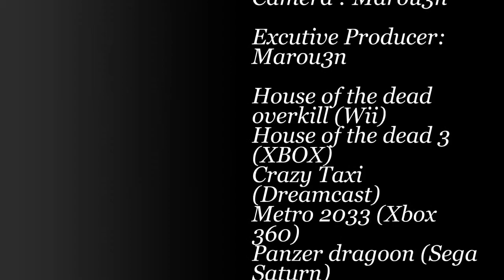Game, Device & Console #28: đập hộp FIFA 07 cùng Marou3n và những điều thú vị từ bên trong